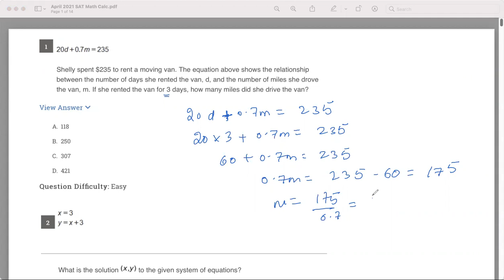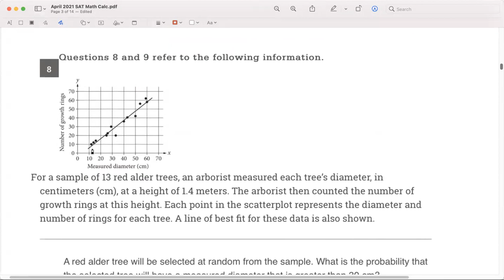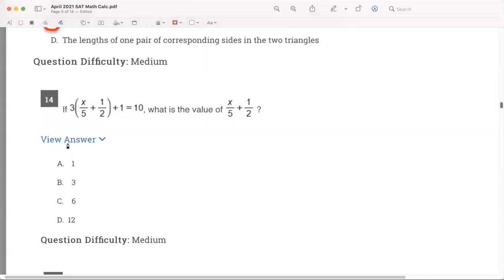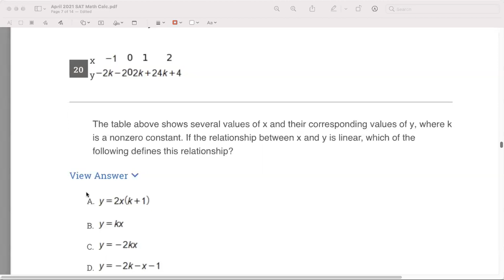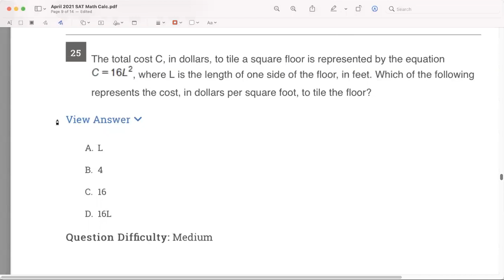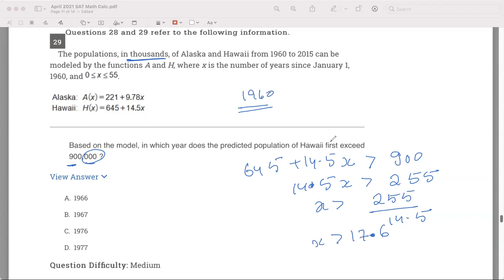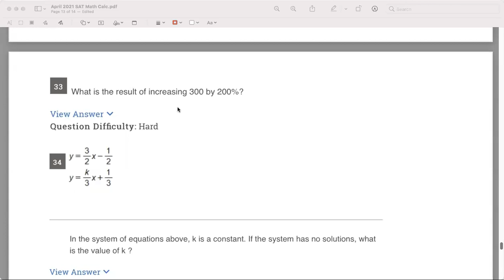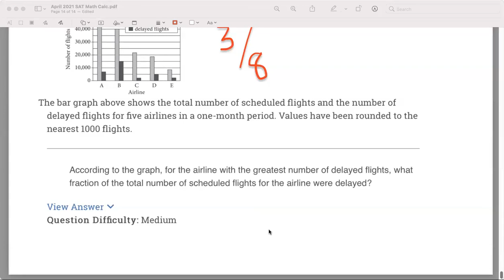April 2021 US SAT Math Cal Section (SOLVED)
In this video we solve LIVE the April 2021 US School-day SAT's Math Calculator section. The paper was released yesterday and for those taking the May 8 SAT, I hope this proves useful.